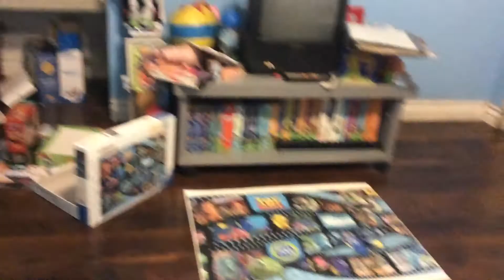PBS KIDS Photo Factory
House Room
Billy's Bedroom